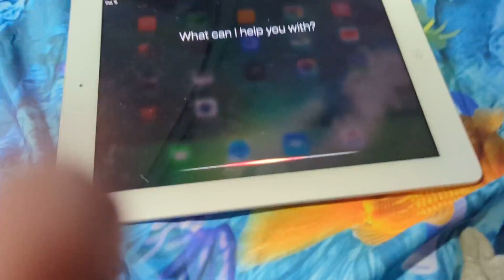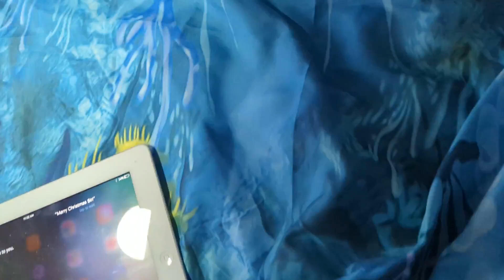Echo and Friends - Merry Christmas! 🎄🎅🤶❄ (LATE UPLOAD)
Sorry that I didn't upload this Echo and Friends episode in time as I thought it would!
I'm still recovering from COVID and I was too lazy to even like upload it lol!

It was also hard to try to send this video to my computer to upload on YouTube because Google Drive wouldn't upload the video, but now I fixed it and uploaded it a different way, so it's all good!!

I'll try to upload the Echo and Friends, New Year Episode tomorrow!

HAPPY HOLIDAYS!!